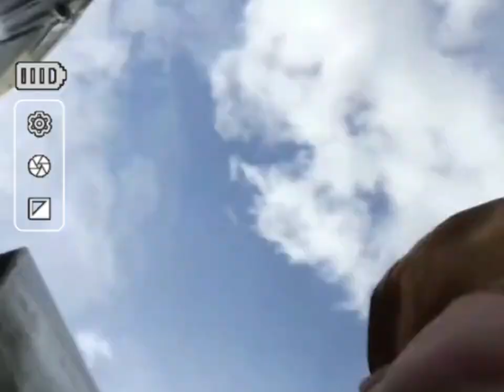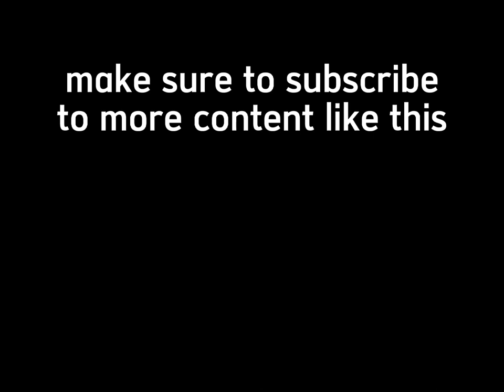T. rex_encounter_14-05-2021.mp4